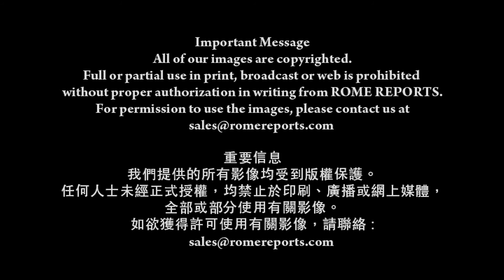教宗公開接見群眾：救贖不等於天堂直通車